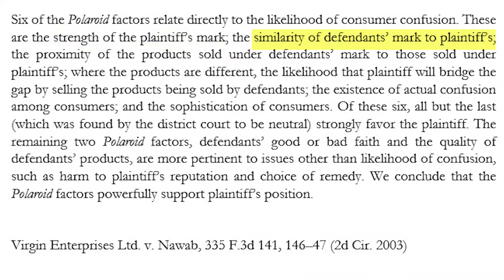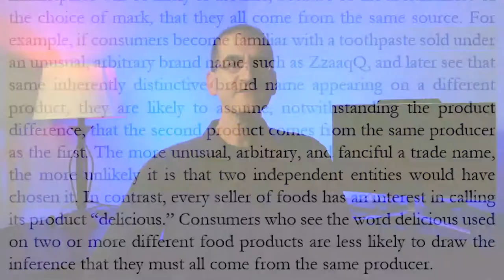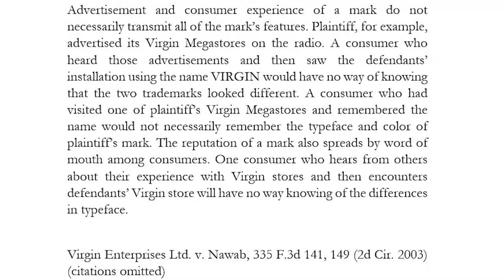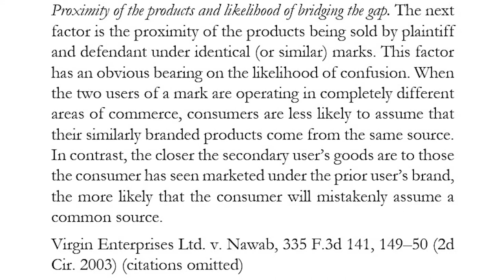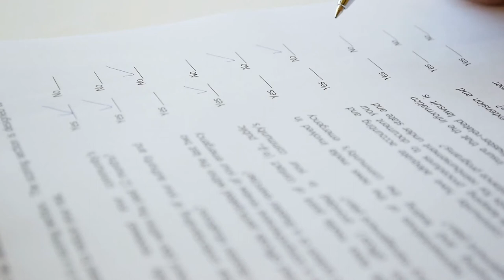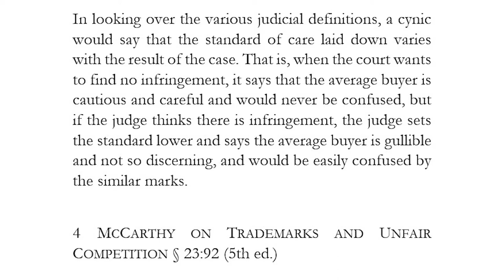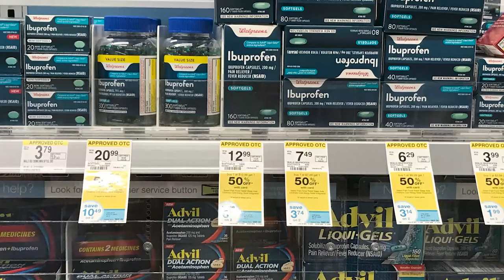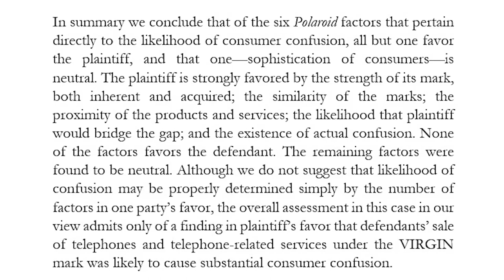Trademark Law: Chapter 14-1: adjudicating trademark infringement -- the multifactor test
Trademark litigation centers on the question of consumers are likely to be confused by the defendant's conduct. But how do we determine that? Courts use multifactor tests to assess the prospects of consumer confusion. Some of the factors used by the courts are obviously relevant to the inquiry; some are not. This video discusses the factors by reference to a case involving the VIRGIN trademark (Virgin Enterprises Ltd. v. Nawab, 335 F.3d 141 (2d Cir. 2003)).

The background reading for all the videos in this series can be found

0:00 Introduction
0:11 What is "likelihood of confusion"?
1:10 Multifactor tests
1:28 The Virgin case
3:05 Similar tests by different names
3:54 The Polaroid factors
4:18 Strength of the plaintiff's mark
10:20 Similarity of the marks
13:22 Product proximity and bridging the gap
15:24 Actual confusion
16:37 Consumer sophistication
21:38 Good or bad faith
24:50 Quality of goods
25:13 In sum